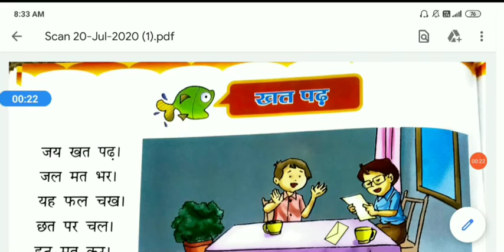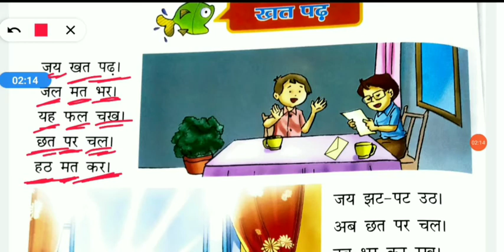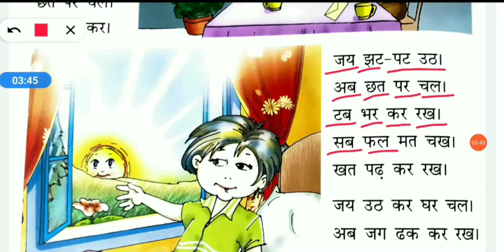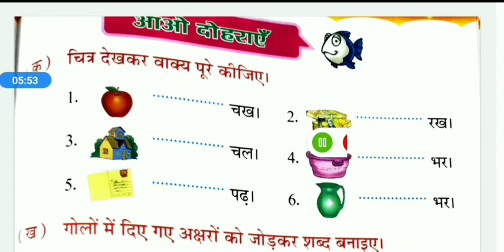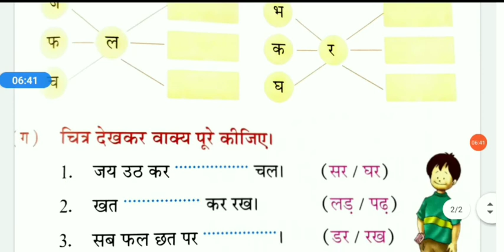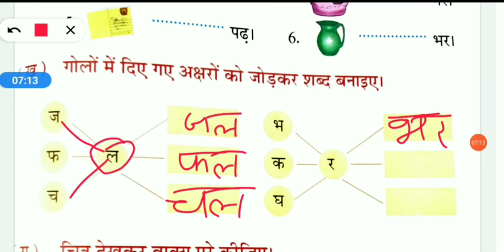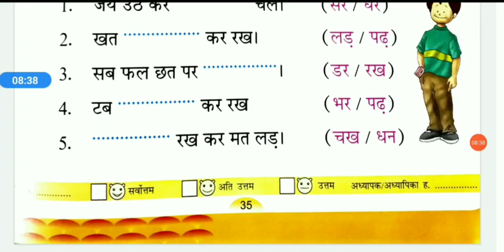कक्षा- केजी1//हिन्दी-// खत पढ़ //